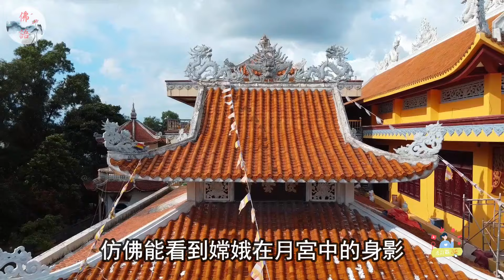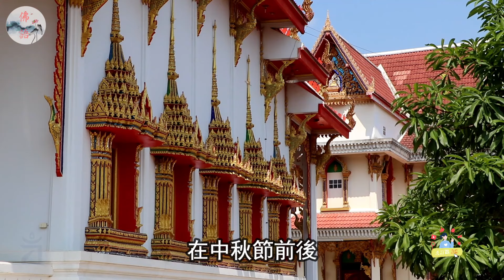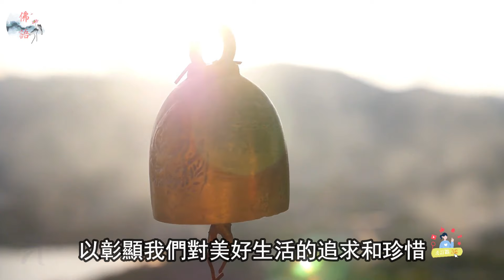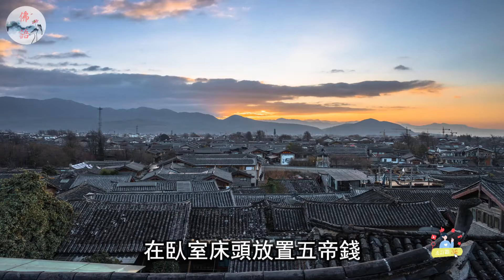注意了！家裡有這5樣東西的，這個月中秋前一定要扔掉！躲放一天多喪一天！一定要記住了！【佛語】運勢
注意了！家裡有這5樣東西的，這個月中秋前一定要扔掉！躲放一天多喪一天！一定要記住了！

運程2024，
2024 生肖 ，
佛語，
農曆新年，
地藏經，
佛禪 ，
佛說，
佛教，
語錄 ，
預言
算命，
子平八字，
生肖，
風水，
命理，
禁忌，
發財，
橫財，
事業運，
財運，
運勢，
故事，
八字，